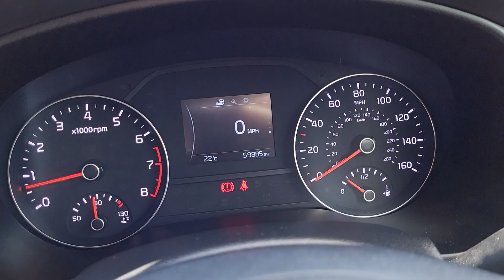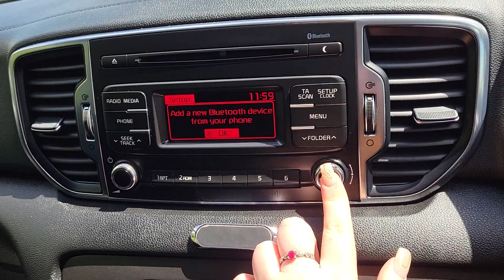Kia Sportage 1.6 GDI 1 5dr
An Exterior and Interior Overview of our Kia Sportage 1.6 GDI 1